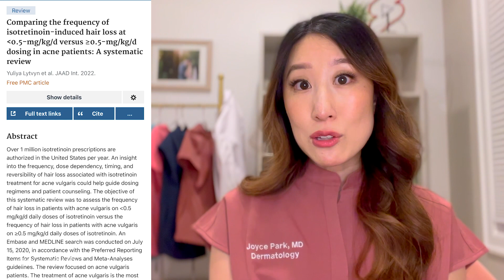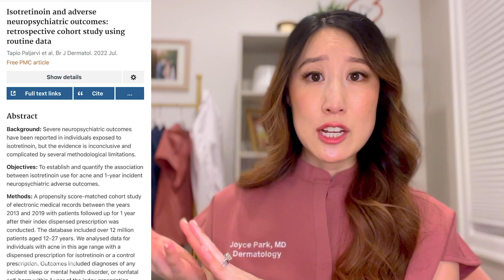Dermatologist Reacts to Accutane Journey from Alix Earle | Side Effects, Hair Loss, Acne Recurrence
Board-certified dermatologist Dr. Joyce Park shares Alix Earle's accutane journey, explains the use of accurate, as well as common side effects and misconceptions around accutane.
00:00 Intro
01:13 What is accutane?
03:36 Alix's accutane journey
04:33 Acne relapses after accutane
05:29 Common accutane side effects
07:49 Accutane & depression
09:07 Accutane & blood tests
10:58 Drinking on accutane
12:41 Acne relapses after accutane
14:23 Outro

Blasiak RC, Stamey CR, Burkhart CN, Lugo-Somolinos A, Morrell DS. High-dose isotretinoin treatment and the rate of retrial, relapse, and adverse effects in patients with acne vulgaris. JAMA Dermatol. 2013 Dec;149(12):1392-8. doi: 10.1001/jamadermatol.2013.6746. PMID: 24173086.

Lee YH, Scharnitz TP, Muscat J, Chen A, Gupta-Elera G, Kirby JS. Laboratory Monitoring During Isotretinoin Therapy for Acne: A Systematic Review and Meta-analysis. JAMA Dermatol. 2016;152(1):35–44. doi:10.1001/jamadermatol.2015.3091

Li C, Chen J, Wang W, Ai M, Zhang Q, Kuang L. Use of isotretinoin and risk of depression in patients with acne: a systematic review and meta-analysis. BMJ Open. 2019 Jan 21;9(1):e021549. doi: 10.1136/bmjopen-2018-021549. Erratum in: BMJ Open. 2019 Mar 15;9(3):e021549corr1. PMID: 30670500; PMCID: PMC6347928.

Huang YC, Cheng YC. Isotretinoin treatment for acne and risk of depression: A systematic review and meta-analysis. J Am Acad Dermatol. 2017 Jun;76(6):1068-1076.e9. doi: 10.1016/j.jaad.2016.12.028. Epub 2017 Mar 11. Erratum in: J Am Acad Dermatol. 2017 Nov 14;: PMID: 28291553.

Paljarvi T, McPherson T, Luciano S, Herttua K, Fazel S. Isotretinoin and adverse neuropsychiatric outcomes: retrospective cohort study using routine data. Br J Dermatol. 2022 Jul;187(1):64-72. doi: 10.1111/bjd.21049. Epub 2022 Apr 12. PMID: 35174880; PMCID: PMC9543533.

Dr. Joyce Park is a board-certified dermatologist based in Seattle, WA, founder of Skin Refinery, a boutique virtual dermatology practice, and content creator and skincare and beauty educator.

Follow my channels for more science-backed, dermatologist-approved skin, beauty, and hair content!